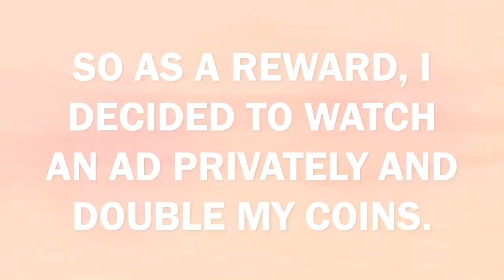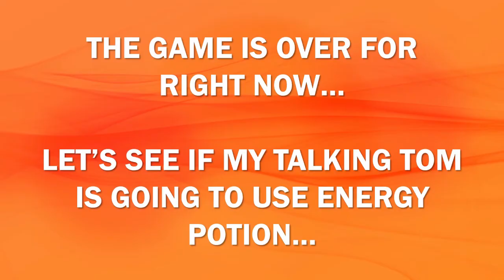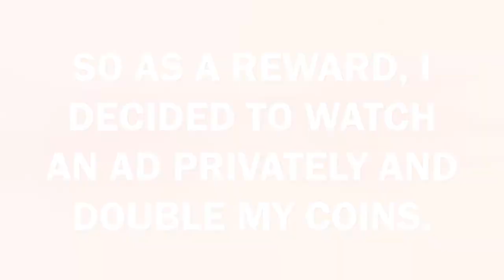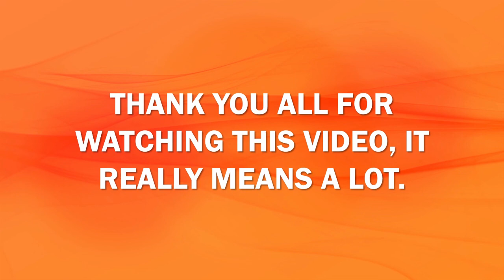Play Until My Talking Tom Is Tired Episode 23. Bubble Shooter (2)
Alright! We are here for another exciting episode of Play Until My Talking Tom is Tired! Today My Talking Tom is going to conquer Bubble Shooter by throwing Rainbow Bubbles and matching the colors!

If you didn't catch the last episode, here is an EXCITING game from Connect yesterday...

And let's see if My Talking Tom can do the same for Bubble Shooter! Trust me, you DON'T want to miss this!

Current Score: 664

The image of the rainbow is courtesy of DepositPhotos.com

The name of the song is called Snake on the Beach by Nico Staf